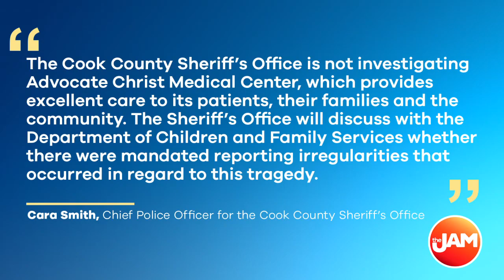The Illinois Department of Public Health investigates Advocate Christ Medical Center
Five members of Marlen Ochoa-Lopez’s family arrived on 20-day humanitarian visas to say goodbye to their loved one and visit the baby who's on life support.

The Illinois Department of Public Health is now investigating Advocate Christ Medical Center's handling of the case.

Court documents say on April 23rd, the same day that Clarisa Figueroa and her daughter, Desiree, allegedly murdered Marlen and cut her baby out of her womb. That same day Clarisa arrived at the hospital claiming she had just given birth.

While she was at the Labor and Delivery unit, doctors examined her but found no signs of a woman who had just delivered a baby.

Clarisa had blood on her arms, hands and face, but court records show, that blood was of Marlen's and was cleaned off by the OB Technician who treated her.

Family and friends say their biggest frustration is that none of this was ever reported.

Cara Mmith, Chief Policy Officer for the Cook County Sheriff's Office says they're not investigating Christ Hospital.

Instead she says, “The sheriff's office will discuss with the Department of Children and Family Services to see if there were mandated reporting irregularities that happened.”

Christ Hospital shares condolences with the family, but is unable to provide comment on the investigation because of patient privacy laws.